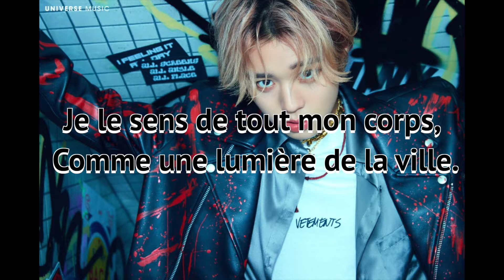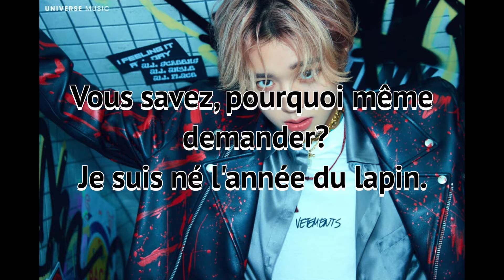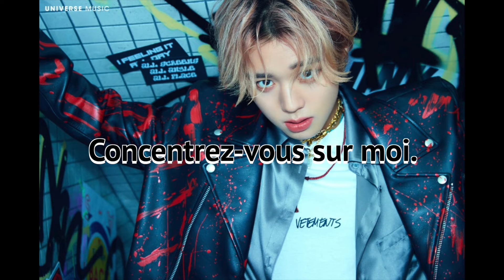박지훈PARKJIHOON Gallery MV vostfr